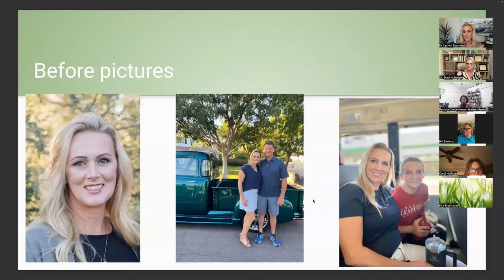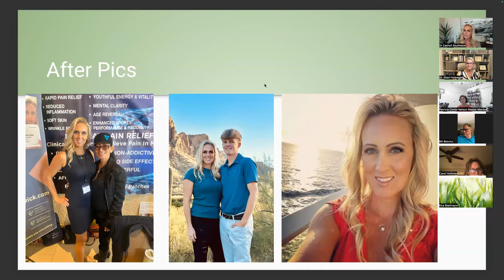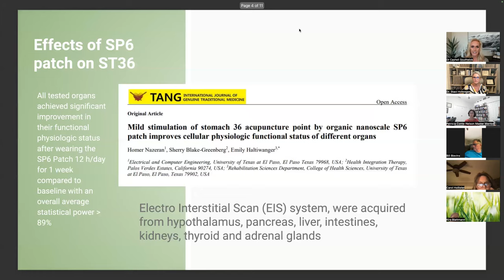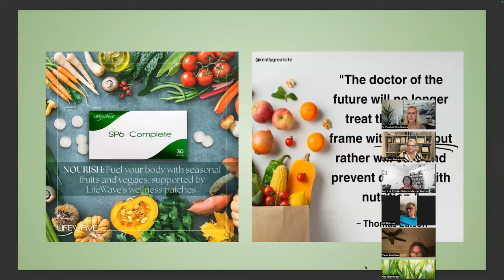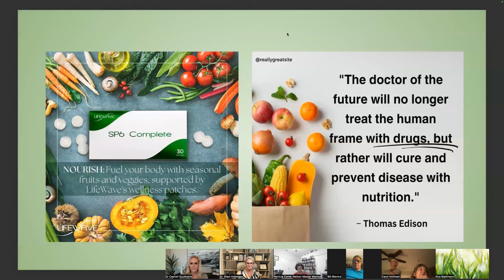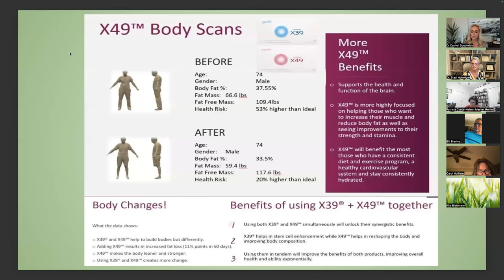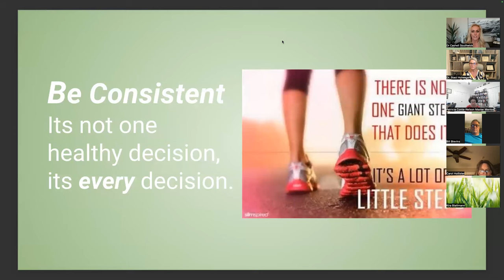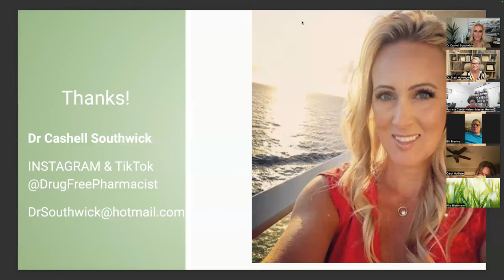Dr. Cashell shares Light Tech!!!